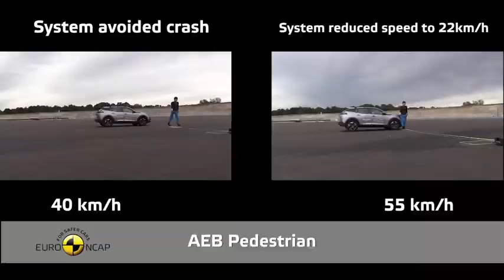Crash & Safety Tests of Peugeot 2008 2019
BMW
MERCEDES
AUDİ
FERRARİ